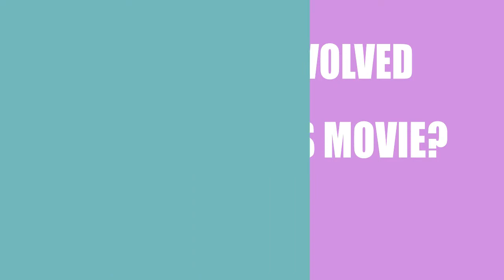Who made the movie Susquehanna (2016)?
Find out which Director, Writer ans Actor\Actress made the film Susquehanna (2016)